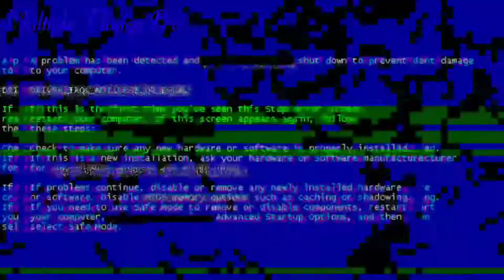কথা গুলো যত শুনি তত ভালো লাগে। soyod mohammad mokarram bari new waz